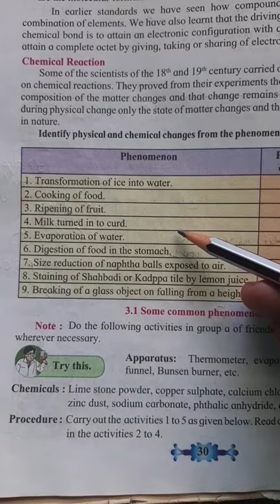Physical and Chemical change| 10thscience youtubetraining|chemical reaction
physical and Chemical change,